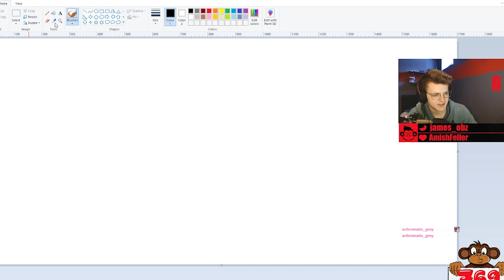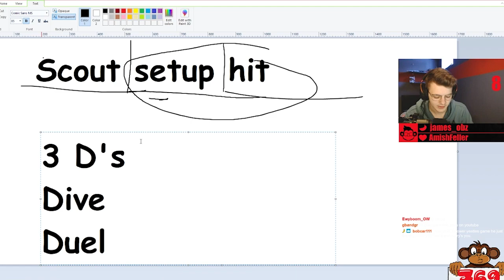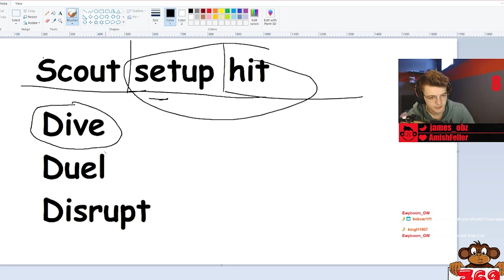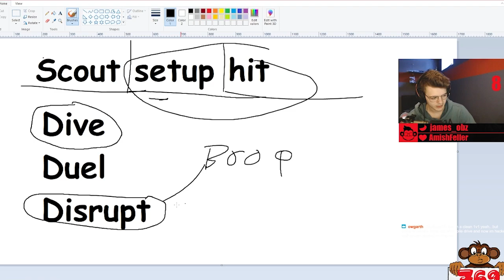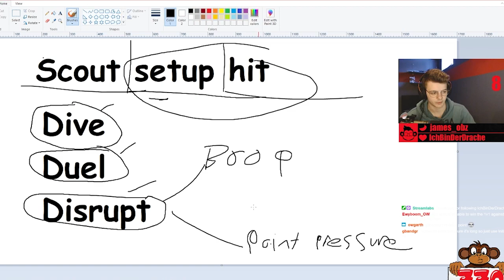Unranked to Grandmaster Hammond ONLY (Educational)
I teach a core concept and continue to go over it throughout the series. It is especially helpful in this cc or stun meta and how to play around it
As a top500 hammond main I figured this would help alot of lower level players improve, especially with alot learning hammond recently because he is an actual good hero now

0:00:00 Placements
1:00:35 Diamond
4:54:43 Masters